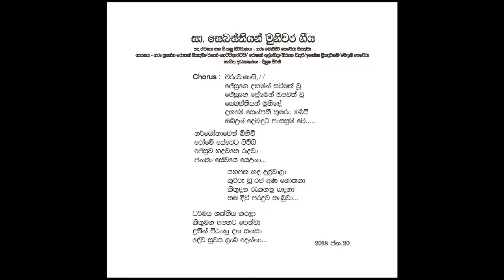VIRUWANANI.........Hymn to ST.SEBASTIAN.........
Words and music: FR.BENSIRI PERERA
Singers: Fr.Prasanne Rohan,  Rufus Hettiarachi,  Roshan Almeida, Nirasha Chathuri,  Inosha Priyadarshani, Melani Perera
Music...Dinusha Peiris  and Susantha Kariyakarawana